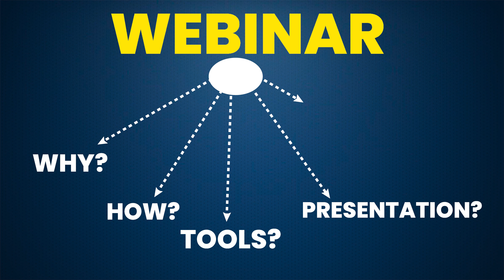Webinar Tutorial | Step by Step Guide | Introduction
Level up📈 your webinar with our Webinar video series🎞! Dive  into everything from crafting 😎engaging presentations to guiding successful📢 marketing campaigns. Bite-sized📝 lessons fit your schedule, delivering actionable insights✨, practical tips😱, and real-world 🌍 examples to fuel your webinar success💯. Skip the generic courses and unleash your full potential with ​⁠ !

Start selling Online Courses.

Webinar
 webinar tutorial
 how to do a webinar
 best webinar software
 webinar marketing
 how to run a webinar
 webinar training
 webinars for beginners
 how to host your first webinar step by step
 webinar tech tutorial
 how to do your first webinar
 webinar funnel
 webinar presentation
 webinar example
 deliver great webinar
 how to deliver webinar
 webinar how to deliver
 how to deliver a webinar
 what is a webinar